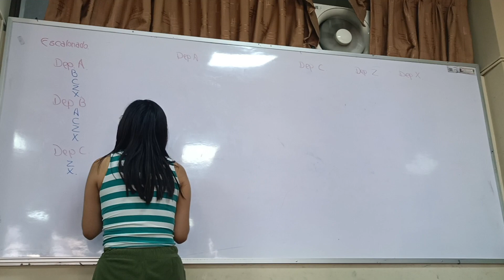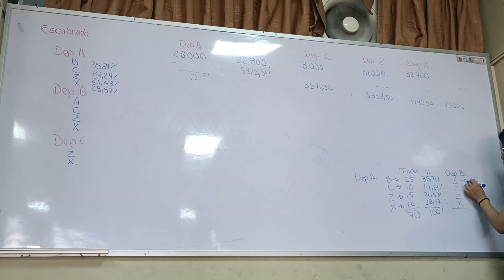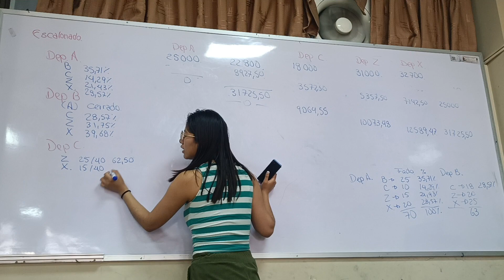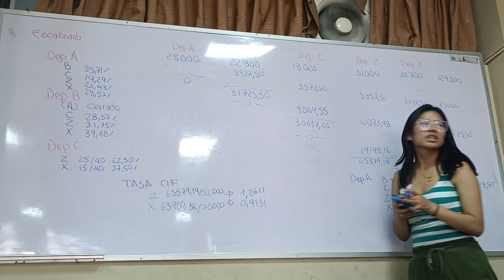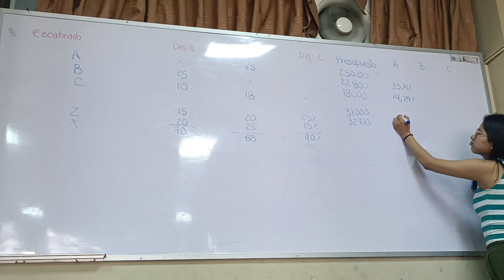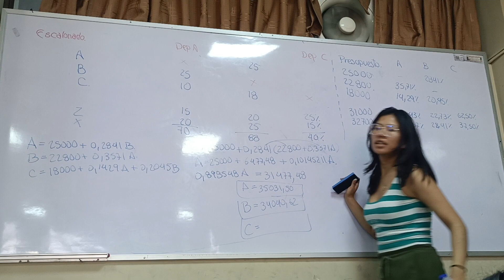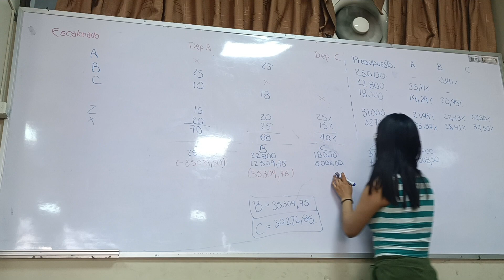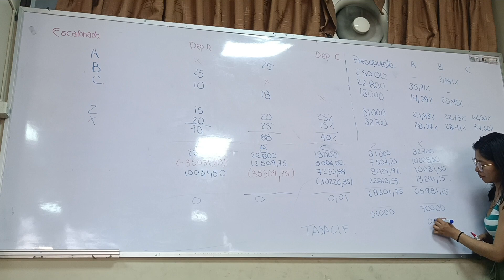AUXILIATURA DE COSTOS 28